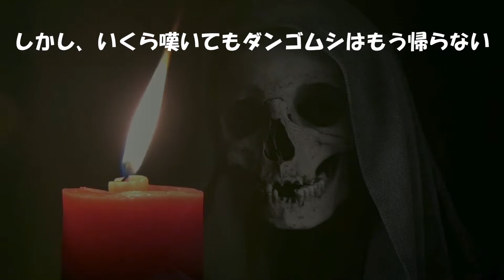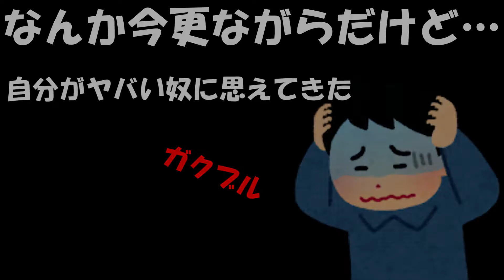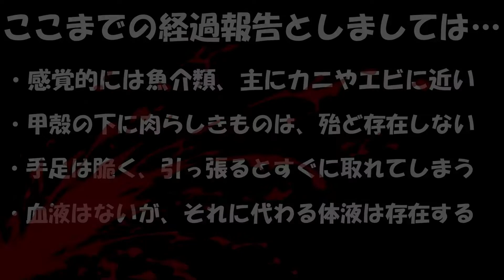【超★閲覧注意】巨大なダンゴムシ解剖したった！！‹ダンゴムシのお腹の中って、どうなっているんだろう？？›※ご視聴は自己判断でお願いします。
※ガチで閲覧注意です。
【悲報】我が家で大切に飼育していたメガボール（ネッタイタマヤスデ）がお亡くなりになってしまいました。飼育環境や腐葉土など、かなり気を使って飼育していたつもりでしたが、やはり難しかったです。……なので、せっかくの機会だと思い、誠に勝手ながら埋葬前に解剖（解体？）させて頂きました。賛否両論あると思いますが、愛情を持って飼育していたのは事実です。ただ、好奇心という名のちょっぴり厄介な病気を患っているだけ……。また、素人なので解剖が解体になってしまいましたが、ご了承下さい。